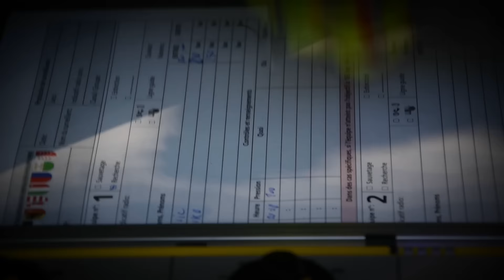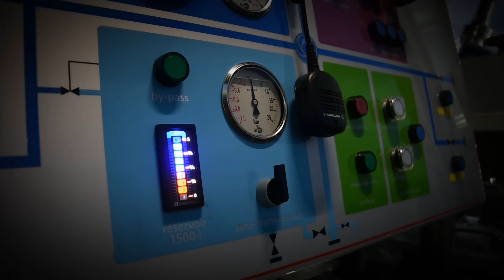Sapeurs-pompiers d'Anières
YVMD - Photos sapeurs-pompiers ©